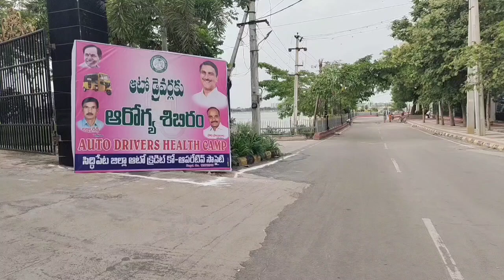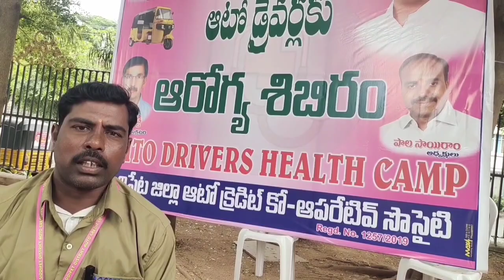AUto Driver laku vaidya shibiram siddipet auto wala youtube komaticheruvu psr harishanna #